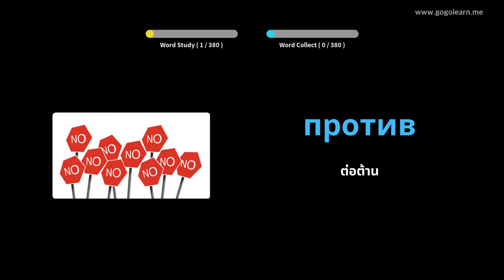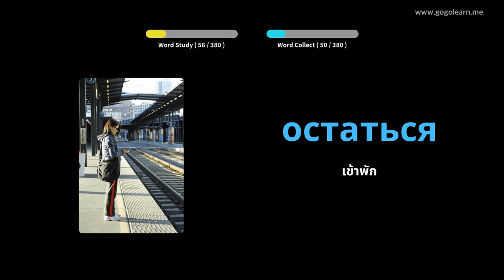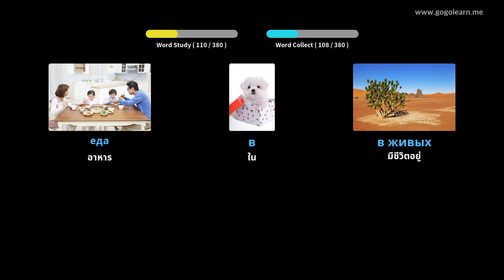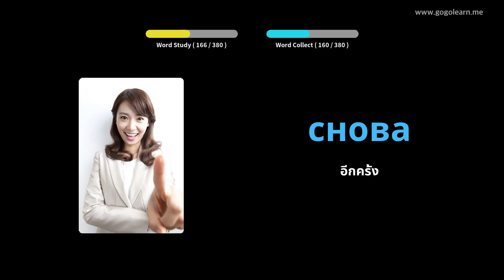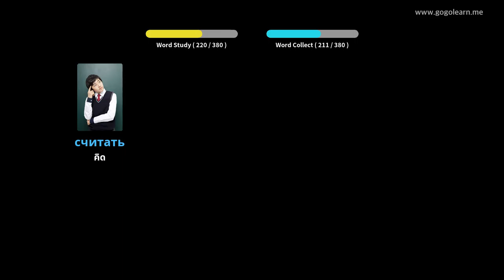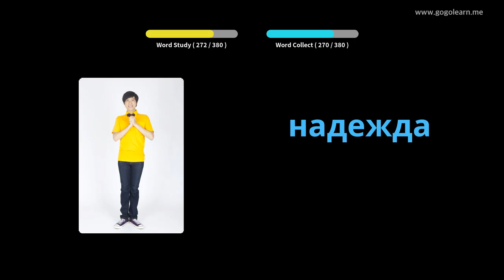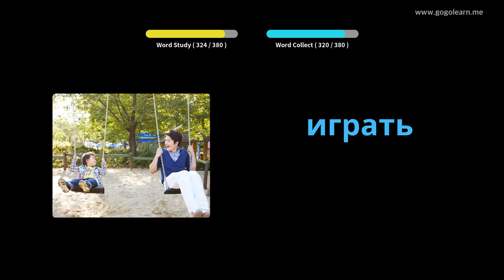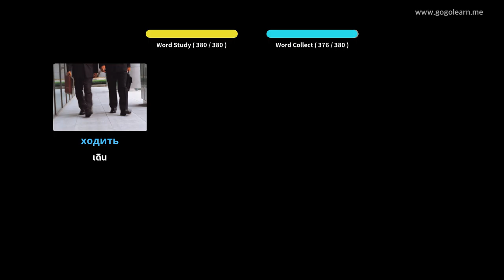คำศัพท์พื้นฐานสำหรับเด็กรัสเซีย | Golearn